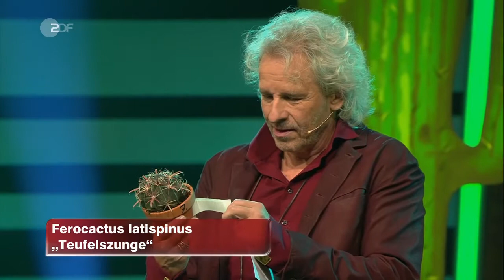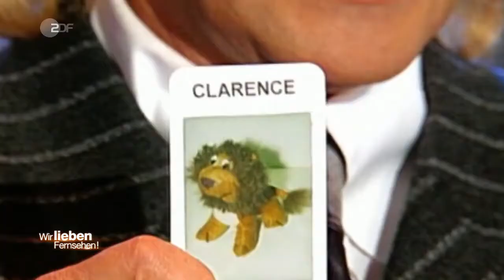WETTEN DASS RELOADED: Die Kaktuswette (2017) HD